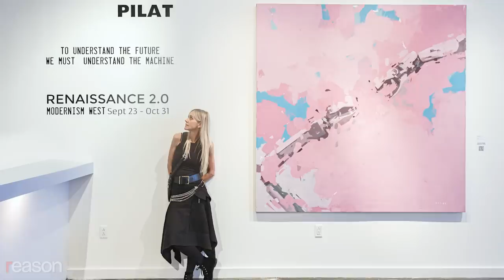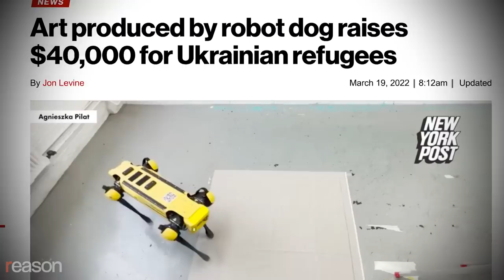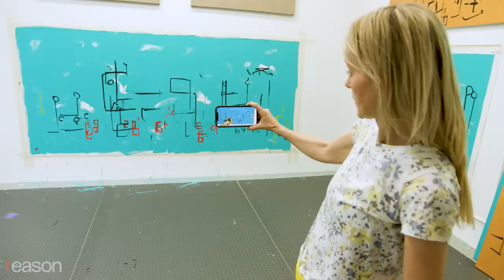‘I didn’t realize people still think socialism is a good idea.’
Born in communist Poland and disgusted by Silicon Valley communists, Pilat is making "heroic portraits of machines" and defending Ayn Rand.

What sorts of paintings will be hanging in the museums of the future?

Agnieszka Pilat thinks we'll be looking at what she calls "heroic portraits of machines"—fine-art renderings of the technology that freed the modern world from the bone- and soul-crushing labor that our parents and grandparents endured.

Pilat's paintings—especially ones featuring Spot, Boston Dynamics' robot dog—are sought after by Silicon Valley collectors drawn to her valorization of technology, a welcome alternative to the traditional demonization by artists of the man-made world.

Her work is rich in callbacks to artists ranging from da Vinci to Duchamp to Warhol, and she incorporates augmented reality to further highlight how technology shapes our perceptions. A sure sign of success: One of her paintings appeared in The Matrix sequel released last year as a representation of future art.

Born in Poland in 1973, Pilat remembers life under communism as an extended period of conformity and repression that ended almost immediately after the communist regime collapsed in 1989. She talks about how her father, finally able to operate his own shop, stopped drinking and built a prosperous bakery business.

Pilat immigrated to the United States in the early 2000s. Landing in San Francisco, she encountered amazingly wealthy tech workers espousing the same collectivist ideas that had made her childhood so miserable. "I was just really shocked," she tells Reason. "I didn't realize that people still think that communism or socialism is a good idea. Moral outrage was growing within me and also a feeling that I need to protect America by telling people what it really means."

Shortly after arriving in the States, Pilat stumbled across the work of another Eastern European immigrant: Ayn Rand. Though she didn't become an Objectivist, Pilat responded viscerally to Rand's insistence that "you have a right and a moral obligation to yourself to have a purpose and work towards the purpose as hard as you can."

As her work gains stature, Pilat is moving on to a new frontier, if not quite the final one: She's an artist in residence at Elon Musk's SpaceX, where she is looking forward to possibly producing "superheroic portraits" of machines in zero gravity.

Reason talked with her in her New York studio about being upstaged by a robot dog, why she wants everyone to remember what communism was really like, and how to best appreciate—and protect—the economic and cultural freedom we too often take for granted.

Produced by Kevin Alexander; camera by Daniel Schloss

Photos: Additional images and footage courtesy of Agnieszka Pilat; Image of Sport/Newscom; JOE MARINO/UPI/Newscom; CSU Archives/Everett Collection